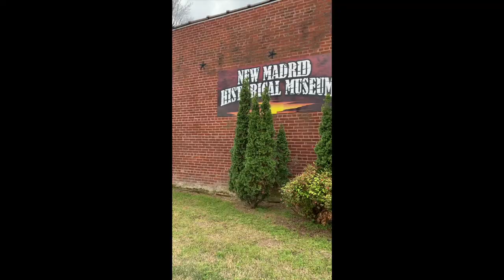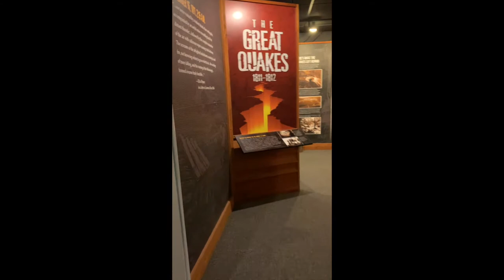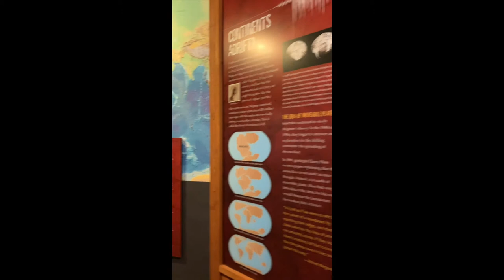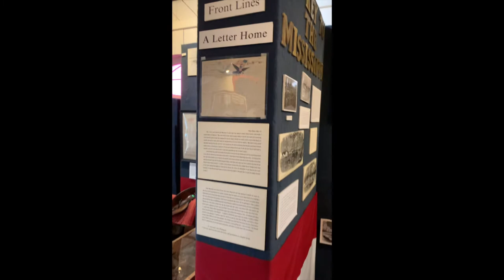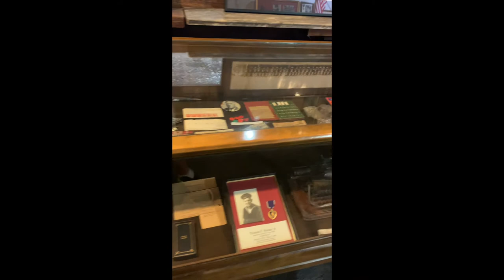New Madrid Historical Museum: New Madrid, Missouri 4/17/21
Join us on a tour of the New Madrid Historical Museum in New Madrid, Missouri. It is located on the Mississippi River and the exhibits include: Battle of Island Number 10, Lilbourn Fortified Village Site and Native American Artifacts and of course information on the largest recorded earthquakes in North America on the New Madrid Fault.